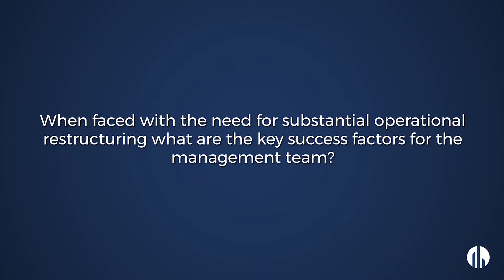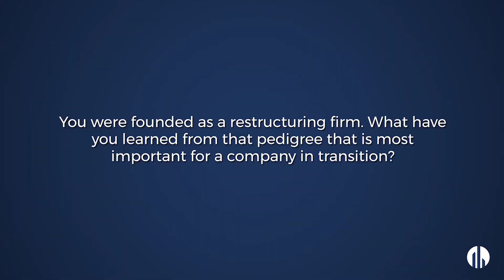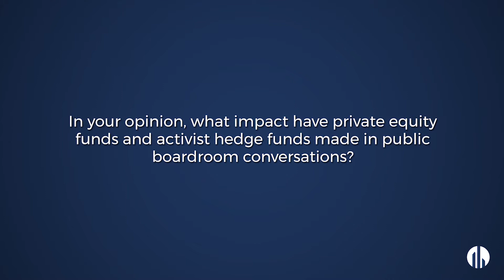Joe Berardino on Transformational Change in Client Operations_CPI-CTS_US_Berardino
In this video, Alvarez & Marsal (A&M) Managing Director and leader of the firm’s Corporate Transformation Services and the East Region Corporate Performance Improvement practice, Joseph Berardino, sits down with Skytop Strategies to discuss the forces driving transformational change in business operations, key factors for executing a significant and successful restructuring and the impacts that PE funds and activist hedge funds are having on public boardroom conversations.